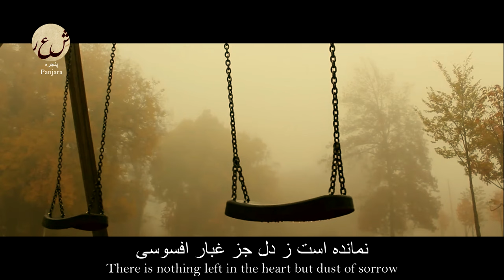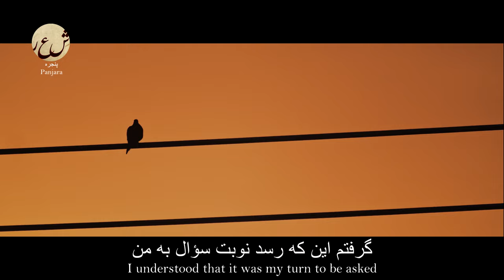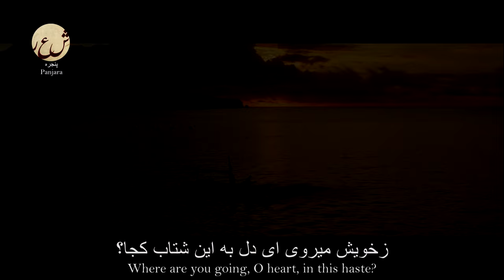Persian (Farsi) Poem: Saib Tabrizi - Where - کجا - شعر فارسي -صائب تبریزی ‎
Click the CC button for English translation

کمال حسن کجا، دیده پر آب کجا؟

شکوه بحر کجا، خیمه حباب کجا؟

مرا که جلوه هر ذره است رطل گران

کجاست حوصله جام آفتاب، کجا؟

نمانده است ز دل جز غبار افسوسی

به این خرابه فتد نور ماهتاب کجا؟

گذشته است ترا ز آفتاب پایه حسن

هلال عید شود با تو همرکاب کجا؟

مرا که نعره مستانه بی قرار نکرد

رسد به داد دلم نغمه رباب کجا؟

گرفتم این که رسد نوبت سؤال به من

دماغ حرف کجا، قدرت جواب کجا؟

ز بس که گرم تماشای گلرخان گشتم

نیافتم که کجا شد دل من آب کجا

ز برگ، نکهت گل بیش می شود رسوا

ترا نهفته کند پرده حجاب کجا؟

میان سوخته و خام فرق بسیارست

سرشک تاک کجا، گریه کباب کجا؟

گرفته است جهان را غبار بی دردی

کجا رویم ازین عالم خراب، کجا؟

چنین که آب برآورده است خانه چشم

بساط خود فکند پرده های خواب کجا؟

فروغ حسن جهانگیر او کجاست که نیست؟

ز خویش می روی ای دل به این شتاب کجا؟

نظر به چشمه حیوان نمی کنم صائب

مرا ز راه برد جلوه سراب کجا؟

Where is the integrity of beauty, where is the tearful sight?
Where is the glory of sea, where is the tent of bubble?
Me, who is the manifestation of every particle, is precious
Where is the patience of beaker of the sun? where?
There is nothing left in the heart but the dust of sorrow
Where did the moonlight fall on this ruin?
Your foundation of beauty surpasses that of the sun
Where is the crescent of Eid with you?
For the spell of echo did not disturb me
As the melody of Rubab reaches the agony of my heart
I understood that it was my turn to be asked
Where is the brain of word, where is the power to answer?
As I was passionately busy looking for beauty
I did not find my heart where it belonged
From the leaf, the scent of the flower becomes apparent
Where is the curtain of veil that disappears you?
There is a big difference between burnt and raw
Where is the grape vine residue, where is the cry of barbecue?
The world has been covered by the dust of heartlessness
Where do we go from this broken world, where?
As the water fills the house of the eyes
It lands on its own, where is the curtain of sleep?
Where is the worldly blaze of beauty?
Where are you going, O heart, in this haste?
I do not care about the fountain of life, O Saeb
The blaze of mirage has led me astray from the path

Saib Tabrizi (Persian: صائب تبریزی‎, Ṣāʾib Tabrīzī, میرزا محمّدعلی صائب تبریزی, Mīrzā Muḥammad ʿalī Ṣāʾib, Azerbaijani: صائب تبریزی), was a Persian poet and one of the greatest masters of a form of classical Arabic and Persian lyric poetry characterized by rhymed couplets, known as the ghazal. Besides writing in Persian, Saib was known to have written 17 ghazals and molammaʿs in Azerbaijani Turkic.

Saib was born in Tabriz, and educated in Isfahan and in about 1626 he traveled to India, where he was received into the court of Shah Jahan. He stayed for a time in Kabul and in Kashmir, returning home after several years abroad. After his return, the emperor of Persia, Shah Abbas II, bestowed upon him the title King of Poets. Saib's reputation is based primarily on some 300,000 couplets, including his epic poem Qandahār-nāma (“The Campaign Against Qandahār”). (The city of Qandahār or Kandahar in today's Afghanistan was in Saib Tabrizi's lifetime a long-standing bone of contention between the Mughal rulers of India and the Safavid rulers of Persia - both of whom were at different times the poet's patrons - until definitely given over to Persian rule as a result of the Mughal–Safavid War of 1649–53.) Saib Tabrizi's “Indian style” verses reveal an elegant wit, a gift for the aphorism and the proverb, and a keen appreciation of philosophical and intellectual exercise. Saib was especially well known for his Persian panegyric poetry during the reigns of Persian Emperors Safi, Abbas II and Suleiman.